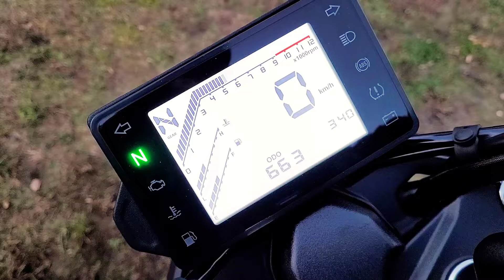Wydech Bestia Zontes C 125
Właściciel odebrał motorek z uśmiechem na twarzy. Jeśli jesteś zainteresowany takim wydechem zapraszam do kontaktu

Pozdrawiam.